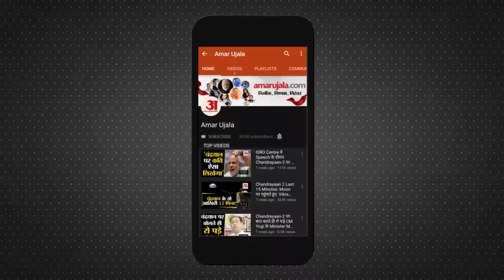PM Modi-Ashok Gehlot :गहलोत-मोदी ने की एक दूसरे की तारीफ सियासी गलियारों में अटकलें फिर तेज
राजस्थान में गहलोत पायलट के शीत युद्द के बीच एक खबर चर्चा का विषय है और उससे राजनीतिक गलियारों में चर्चा भी तेज है। गाहे बगाहे गहलोत का पार्टी आलाकमान को तल्ख संकेत कोई नई बात नही है